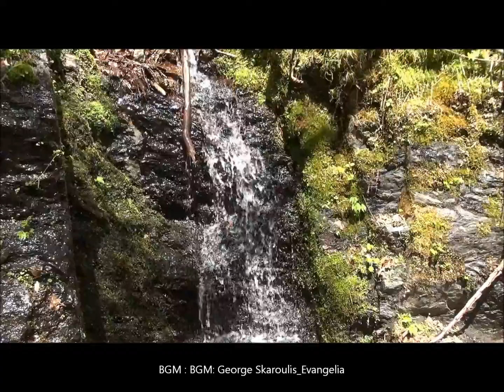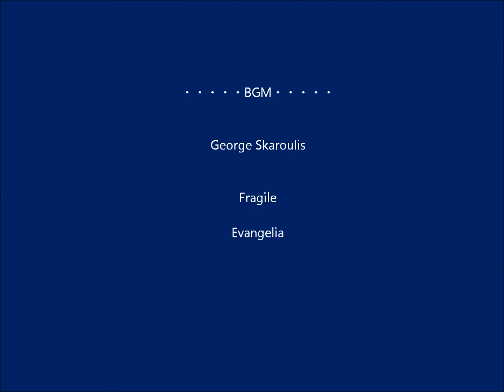140503_荒川源流、入川渓谷を歩く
2014年5月3日（土）荒川の源流、奥秩父「入川渓谷」を散歩しました。
以前から一度行ってみたいと思っていた所です。秩父鉄道「三峰口駅」からバスで約35分、「川又」停留所で下車、そこから「荒川源流」の碑がある「赤沢出合」まで「入川渓谷」沿いに歩きました。BGMは、George Skaroulisの「Fragile」と「Evangelia」です。